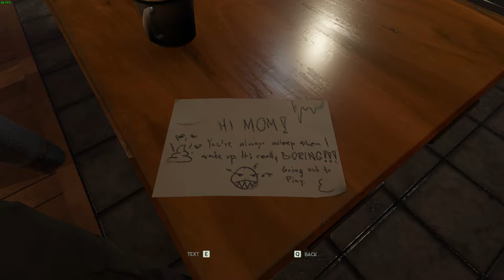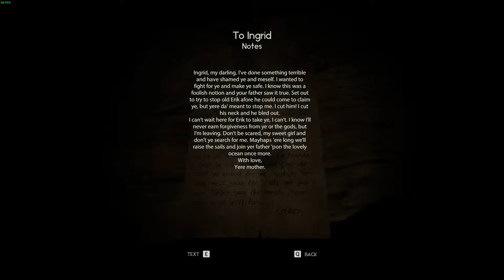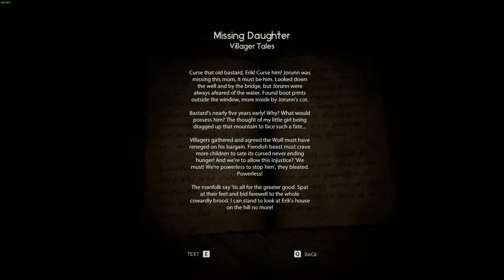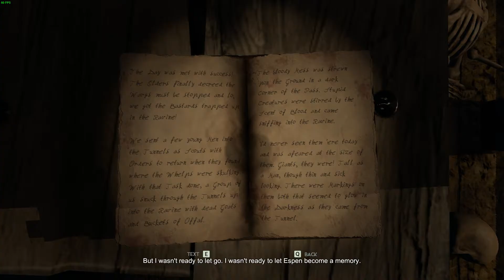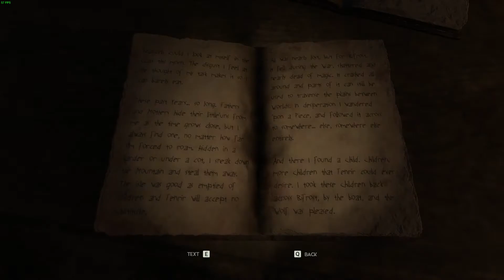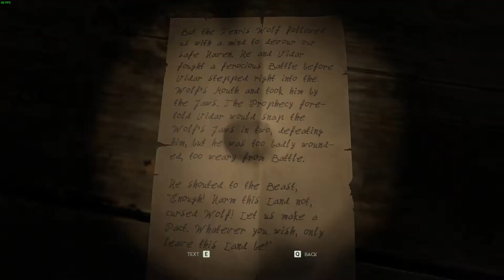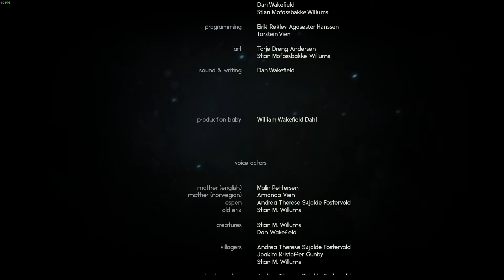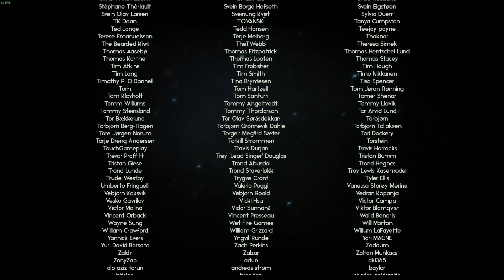Vidyabum Fullstream || Through the Woods (PC)